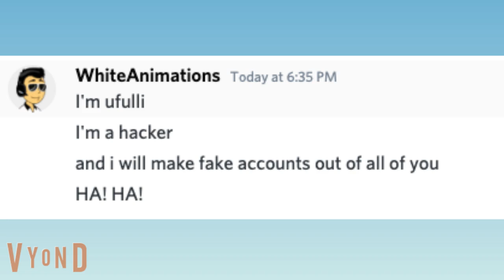Ufulli EXPOSED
So Ufulli Made An Imposter Account Out Of Me To Give Me A Hatebase, And He Also Got Emmanuel Thomas In Trouble, And He Even Said He's Gonna Hack My Channel, So This Channel Will Have To Go On Lockdown Until Furthur Notice.